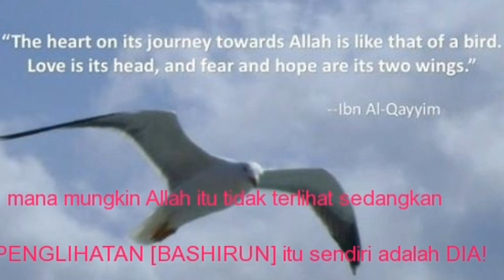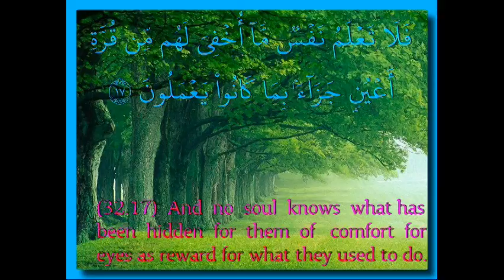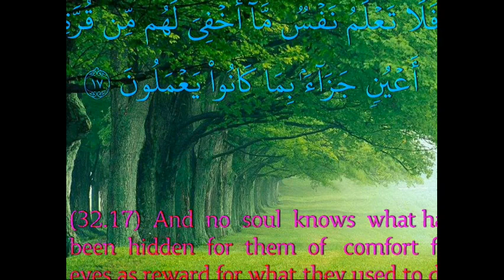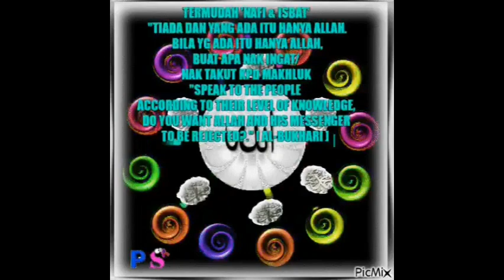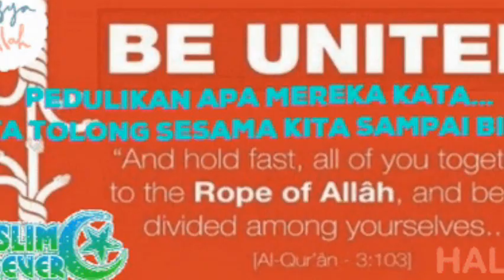UNTITLED ROJAK ‑ Made with FlexClip